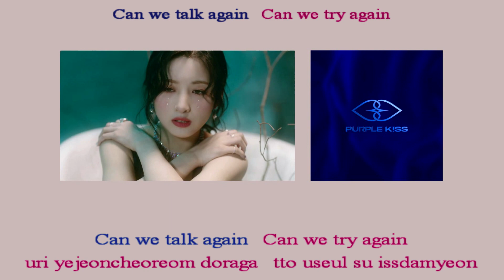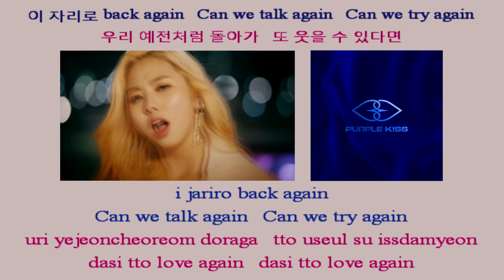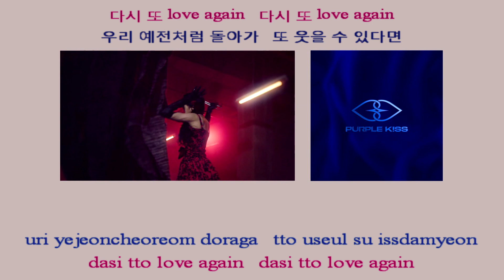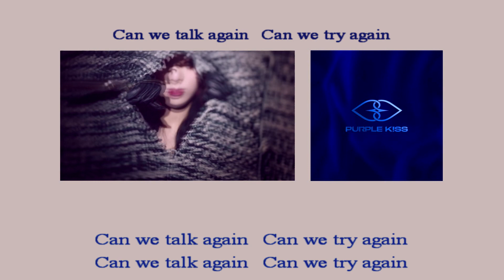Purple Kiss 퍼플키스 Can We Talk Again instrumental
1theK (원더케이)

PURPLE KISS